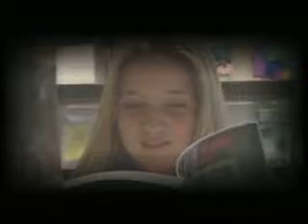'Til Death Do Us Part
Depicts how the Grim Reaper selects its victims. A short film made for summer film class at Point Park University.